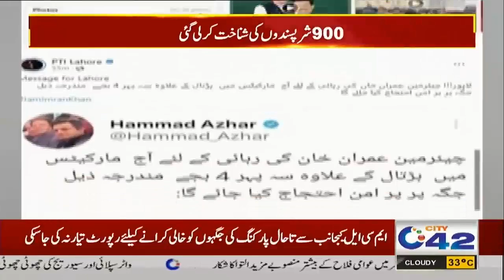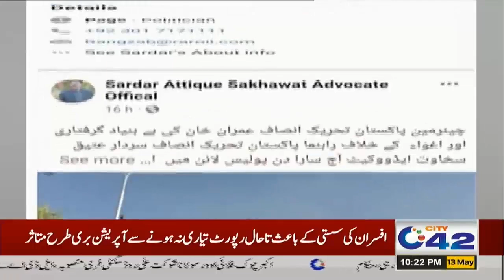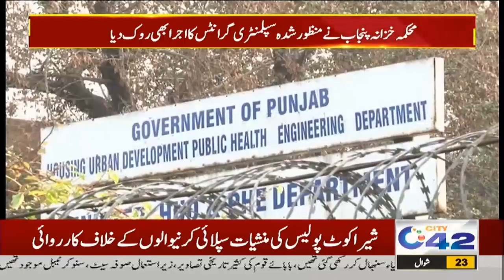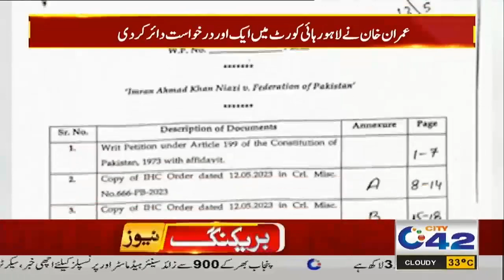غریبوں کے لئے بُری خبر،گھی آٹا دالیں غائب رات 10 بجے کی نیوز بلیٹن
10pm News Bulletin | 13 May 2023 | City 42